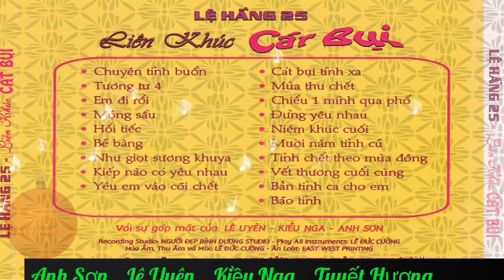Album ☆ Cát Bụi Tình Xa ☆ Cs Anh Sơn _ Lê Uyên _ Kiều Nga _ Tuyết Hương ☆ VND 15/09/2018.